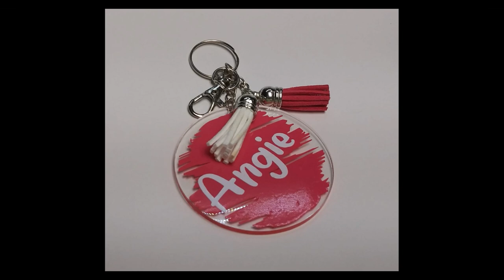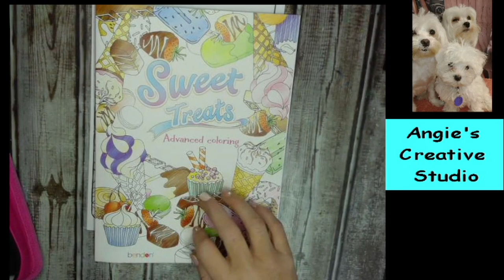Coloring with Angie Tuesday August 17 2021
Colored Pencils

Love,
Angie